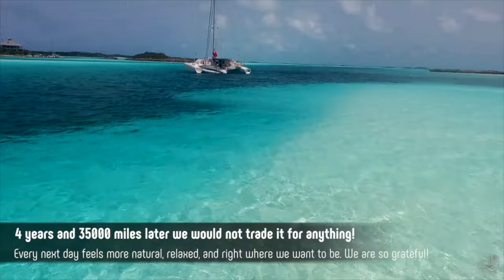ATTENTION: CREW/BABYSITTER ABOARD WANTED IN THE CARIBBEAN ⛵🌎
ATTENTION: CREW/BABYSITTER ABOARD WANTED IN THE CARIBBEAN ⛵🌎 Please share this post and tag friends 🙏

Looking for sailboat crew/kid’s teacher/part of family and more in one enthusiastic, open-minded, and open-hearted person to share the joys, the beauty, the dangers, and the downsides of sailing the World with us on a sailing trimaran. GAP year, school/corporation burnout, you do not fit in the narrow matrix, or simply are ready to raise the anchor? Perhaps we have something for you.

Ania & Bartek

ATTENTION! Because of YouTube policy the comments below the videos are disabled 😞 many channels with kids in the videos got the same issue... We are doing our best but for now on it seems to be a mission impossible... 😞 You can comment all our episodes at our

We are a Polish family (Ania, Bartek, Kuba and Julian) traveling around the world with our floating home, as a way to promote an alternative lifestyle outside the system.

In our episodes, we want to inspire you to a conscious life, to reach your own needs, feelings, not to put your dreams (small and large) to "sometime", and bring awareness into our lives.

Your support shows us that this awakening of awareness about life outside the system is needed and you want more! The life we ​​have chosen not only means traveling the world, adventures, meeting people and places. It is very exciting, and at the same time sharing it with our children makes this journey taste even more! But! We want to inspire you to go beyond traditional schemes and programs to feel for yourself, what you want in life and just do it.

We have prepared a lot of extras for our patrons, we invite you to a closed group on facebook "The LOVE Boat - SailOceans Patrons Community", where we publish additional content, videos, also those censored by YT police, and there we will also share our experience with you and answer your questions about an alternative way of life, raising children, sailing, ecology and awareness of everyday life, including spirituality, meditation, life in harmony and many other subjects that are censored by the corporate "thought police".

Ania, Bartek, Kuba and Julian
SailOceans